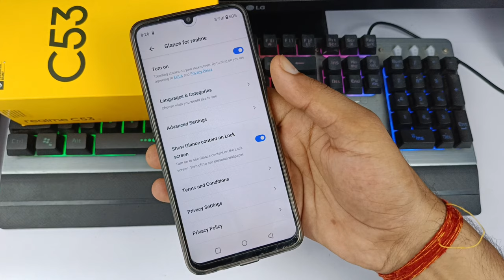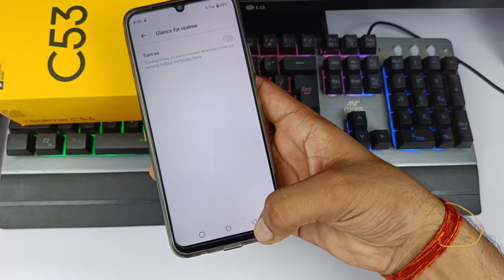Realme C53 automatically change lock screen wallpaper setting